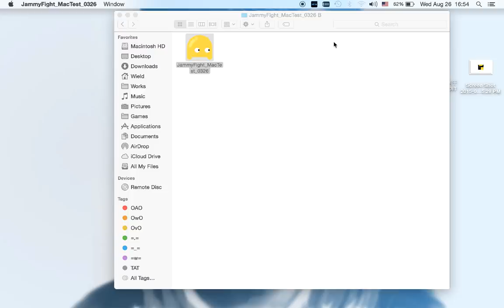[Independent Game] JammyFight : GamePlay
Video Record & Edit - Hang(Wield)

Game :
Game Design & Program & Art & Sound - Ruan Hang